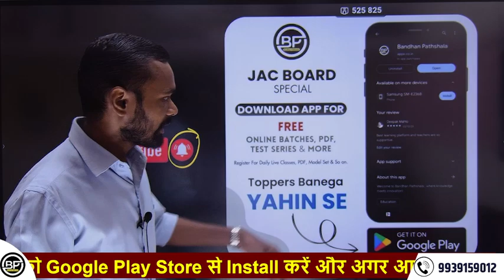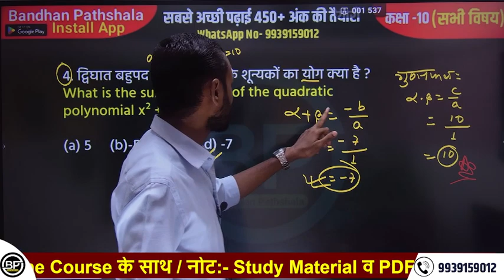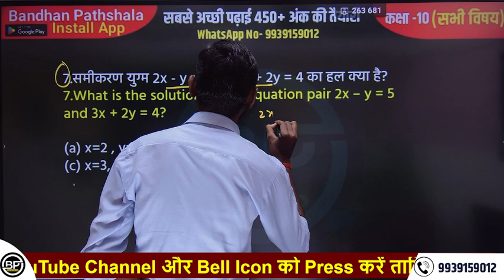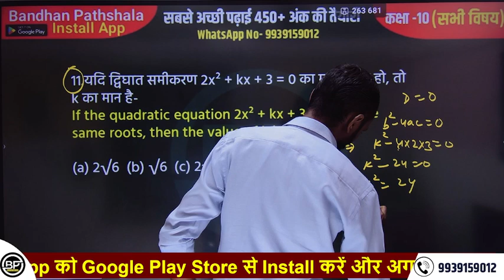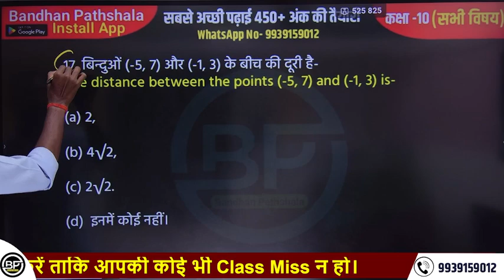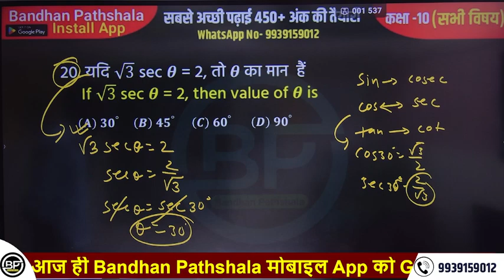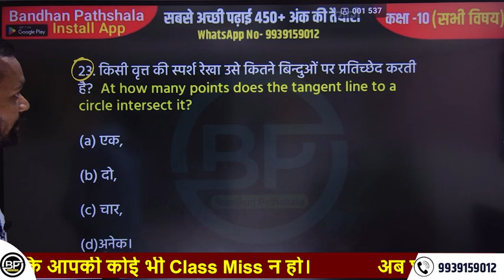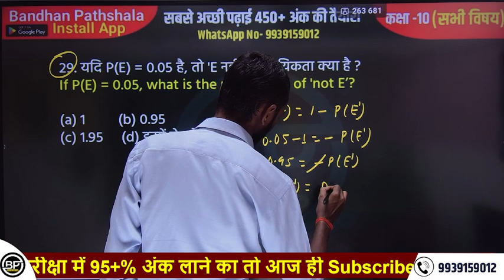JAC 10th Math Important Questions 2024 🔥 objective🔥 1 अक्टूबर परीक्षा 2024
इस चैनल पर आप लोगो को यानि झारखंड बोर्ड कक्षा-9th,10th,11th और 12th की बहुत अच्छे से पढ़ाई कराया जाता है साथ में हर एक अपडेट भी दिया जाता है।साथ ही स्कॉलरशिप से संबंधित जानकारी भी दी जाती है।

About My Self:- I am a Student as a Teacher And Currently working as a pvt Teacher and Social Worker as a Teacher.Subscribe and Share this channel and be a Part of This Thank you for giving your valuable time to Reading this Description

jac board 10th math important question
jac board 10th math selected important question
jac board 10th math selected important question 2024
10th jac board math selected question
10th jac board math selected question 2024
10th jac board math selected important question
10th jac board math selected important question 2024
jac 10th math important question
jac 10th math important question 2024
10th jac math important question
10th jac math important question 2024
10th jac board math important question
10th jac board math important question 2024
10th math selected question
10th math selected question 2024
jac board 10th math selected question
jac board 10th math selected question 2024
jac board 10th math important question 2024
10th jac board math important question
10th jac board math important question 2024